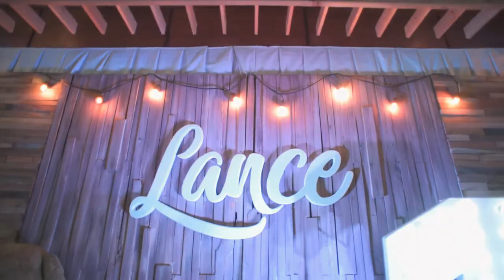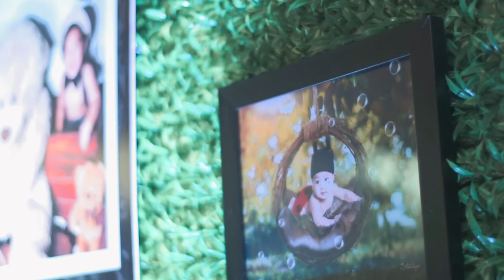Lance Arrenz's Teddy Bear 1st Birthday At Casa Lea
Lance Arrenz Turns 1
Teddy Bear Themed Party

Kiddie Party Event Stylist/Planner/Coordinator/Host/Magician/Souvenirs/Food Carts: Shylla's Special Events Boutique
Cake: Bake Hub by Hydz
Dessert / Candy Buffet: Dessert Table : Sweet Lips Cupcakery
Catering: Casa Lea

Kiddie Party Venue at Casa Lea